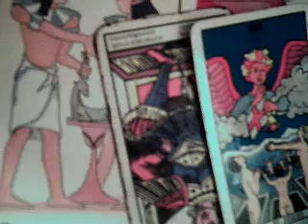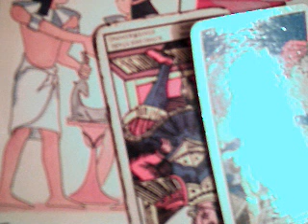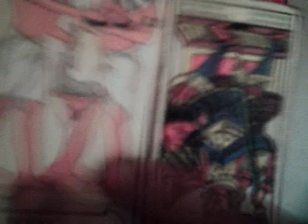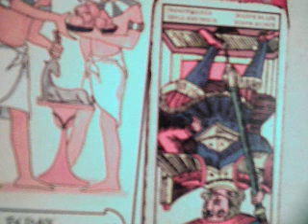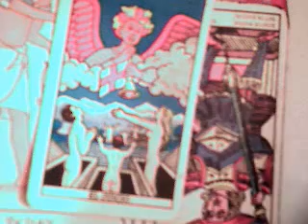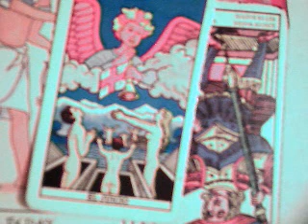Geminis mujeres septiembre 2017